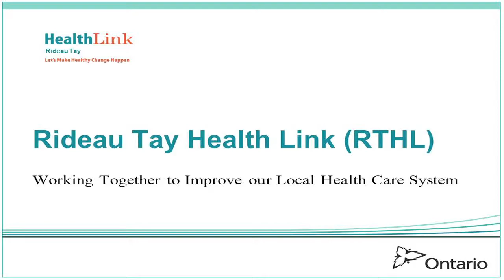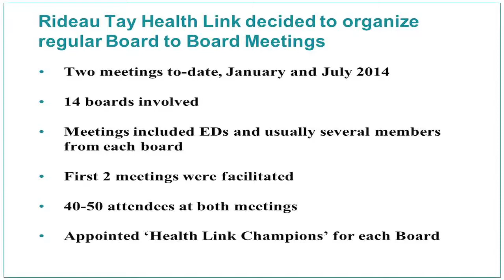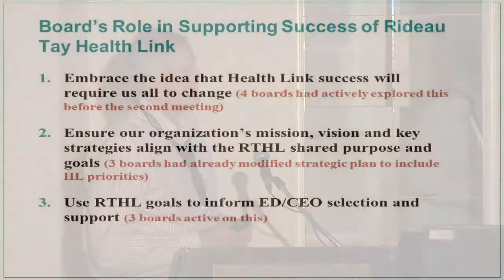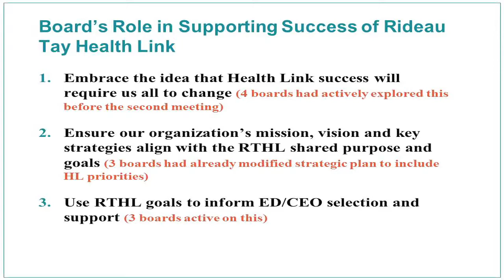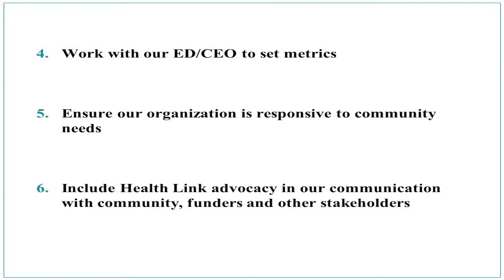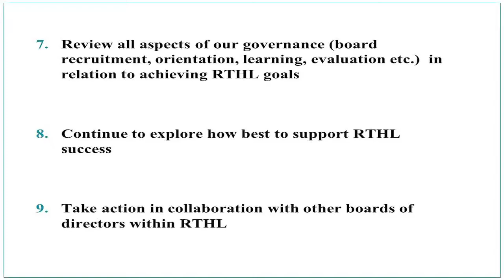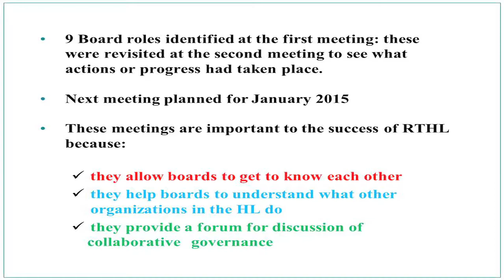Governance Excellence Workshop 2014 - Brockville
Video from the Brockville Governance Excellence Workshop 2014.